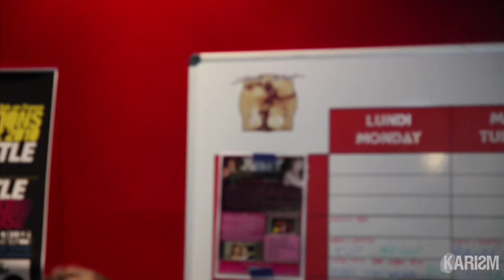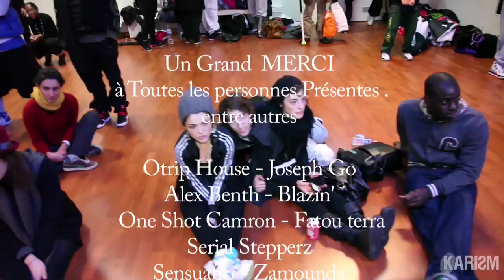Soirée Hommage/Soutien à Marjory Smarth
Orgnisée par Laure Courtellemont (Ragga Jam)
accompagnée des Dj's Guiu & Sam One
credit : jephte guillaume / The prayer
Cadrage/Réalisation/Montage : Karlos "leKameleon" da Silva (KARISM Pictures)